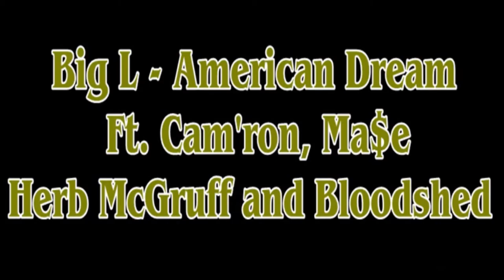Children Of The Corn - American Dream ( CleanSouldier Mix 2021 ) 4 Motivation , Inspiration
Children Of The Corn - American Dream ( CleanSouldier Mix 2021 )
Oldschool Gangsta Rap Classic
Best's Remixes Of Gangsta Rap
Unreleased Hit
Top Content
Top Thug